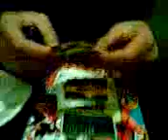merendando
mira como se guarda todo melo jajaja